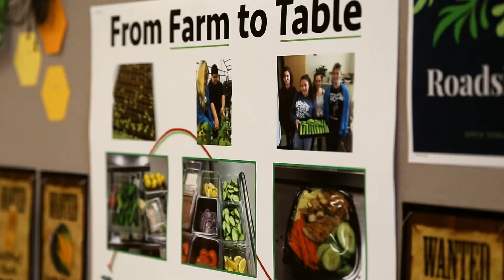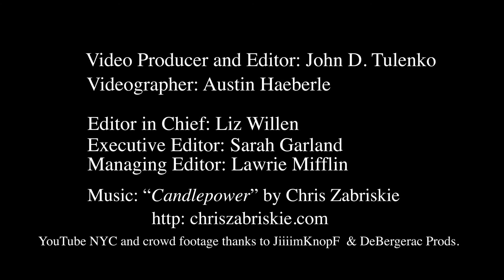Emily Brown studies sustainable horticulture at Essex Tech in Danvers, MA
Video Producer and Editor: John D. Tulenko
Videographer: Austin Haeberle